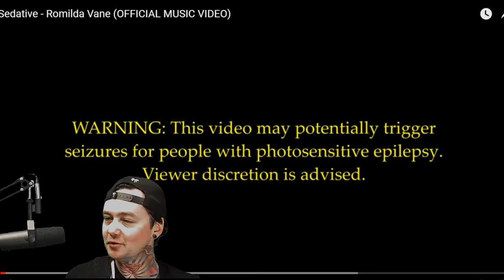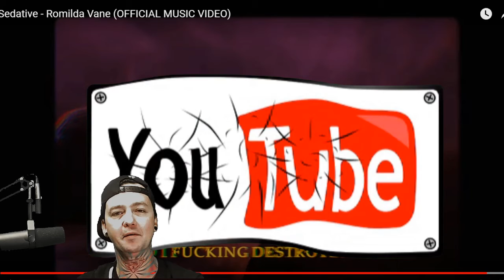Sedative - Romilda Vane - Local Band Smokeout Reaction / Review